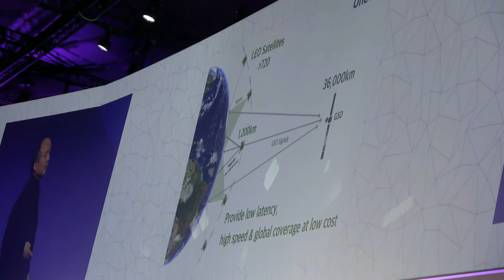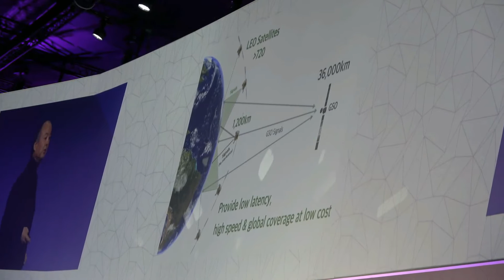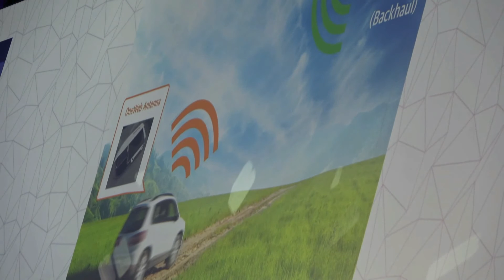ARM OneWeb satelite technology by Masayoshi at MWC2017 by EasyTechFI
Keynote speech by the CEO of SoftBank about closely orbiting satellites.